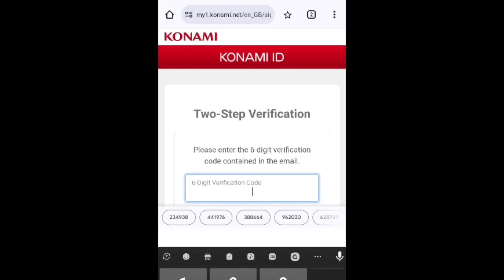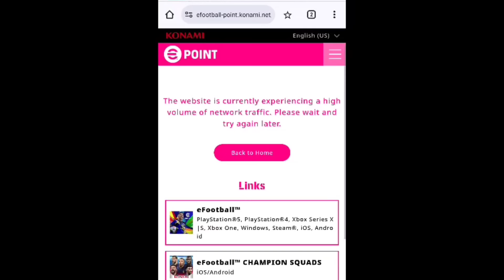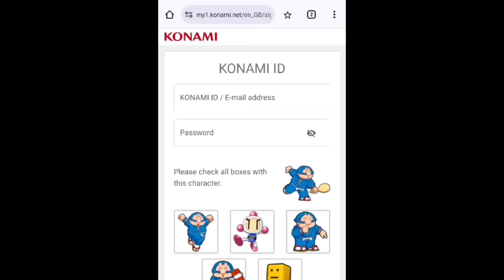যারা এখনো ভিনিসিয়াস কে নিতে পারেন নাই তাদের জন্য 🙂 || Vinicius Jr Exchange Problem In Efootball 2025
Buy-Sell Group Name : Pes Area Buy-Sell Zone (efootball 2024)

Vinicius Jr Exchange Problem In Efootball 2025,pes area, vinicius junior epoint card review in efootball,efootball 2025, pes area new video,efootball 2025,how to get vinicius epoint card in efootball,max proggresion point for 102 double booster epic fernando torres in efootball 2025